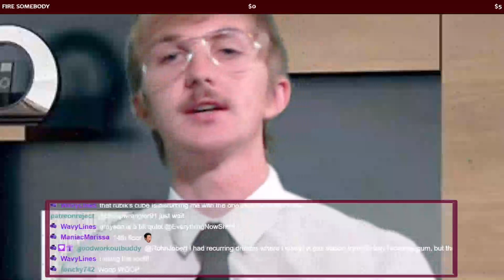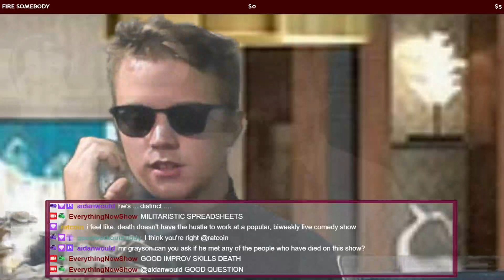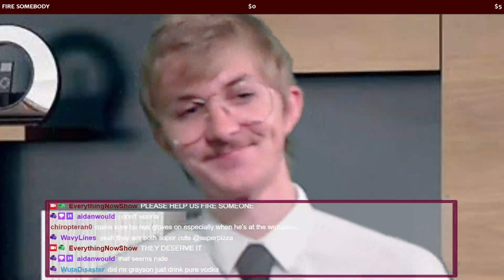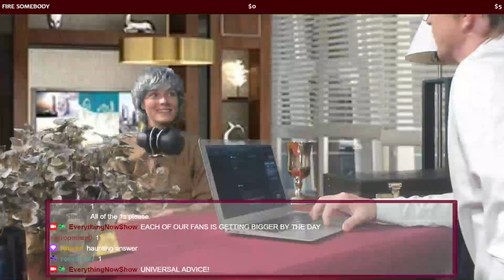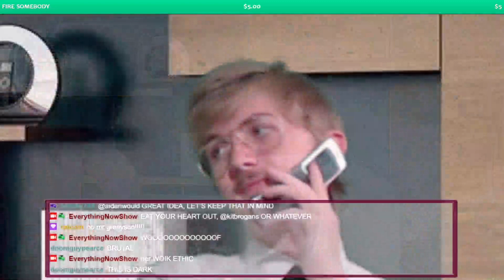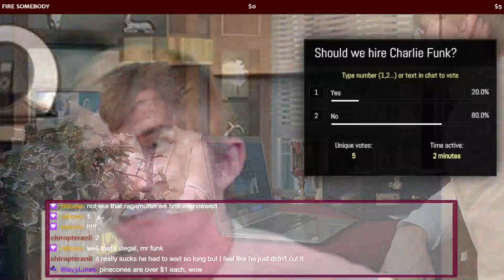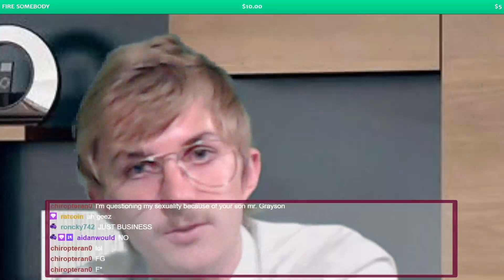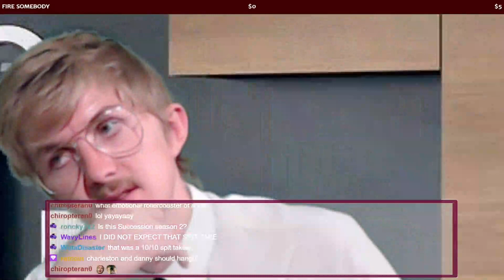Job Interviews 2 w/ Mr. Grayson // Everything, Now! #68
Mr. Grayson, the new Head Writer of Everything, Now!, needs to hire an assistant or two! The chat helps decide who gets hired, and also who gets fired. It's incredibly harrowing to watch.